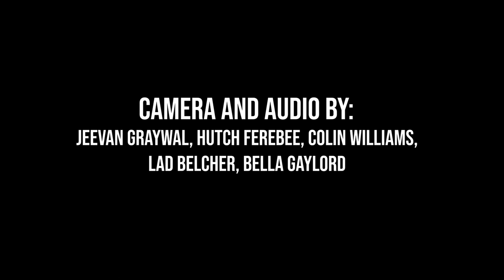Patrick Dougherty by CCES Documentary Film Students